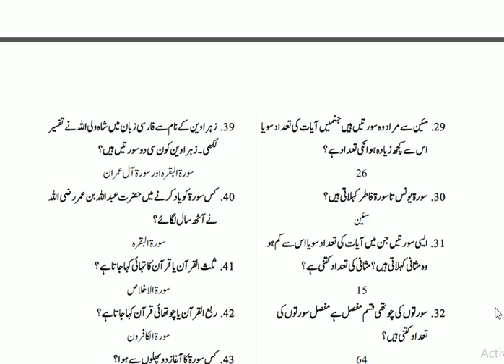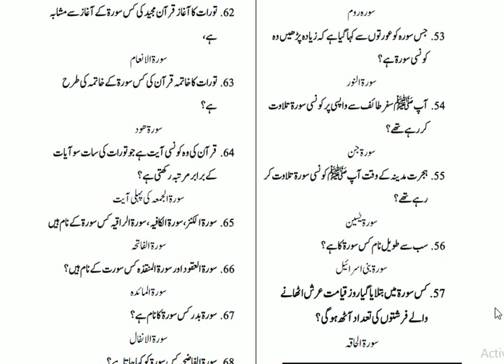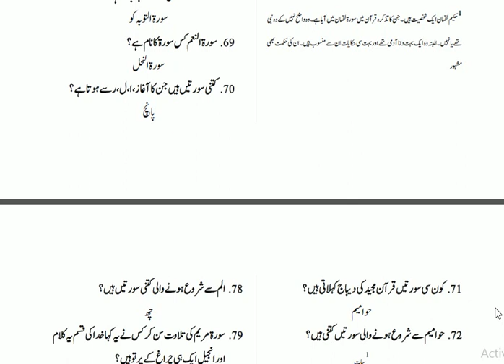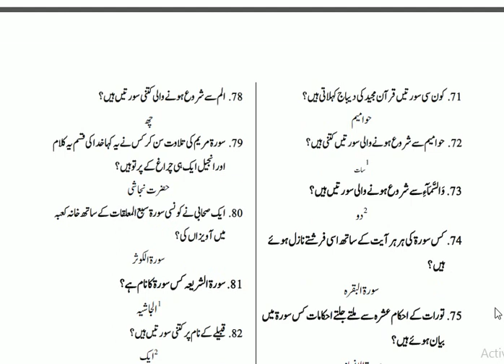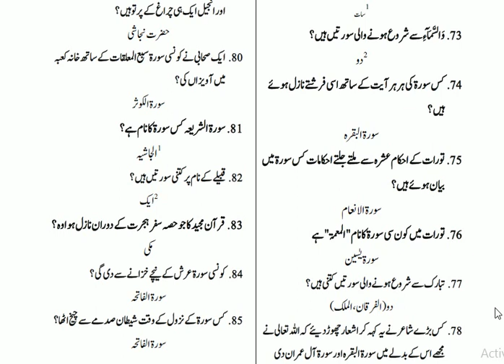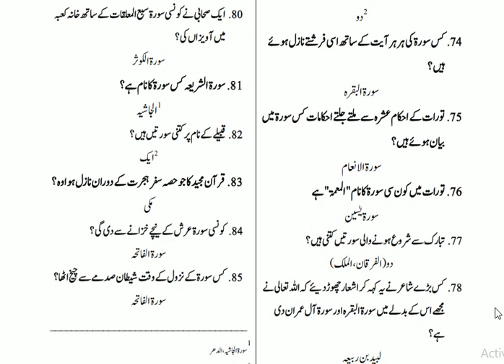قرآنی سورتیں کے بارے میں اہم معلومات || لیکچر 1